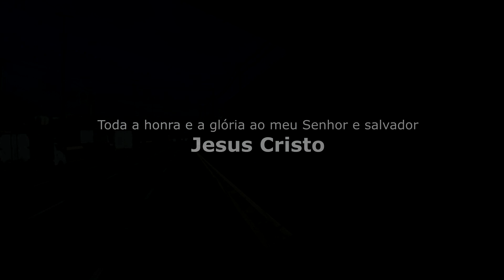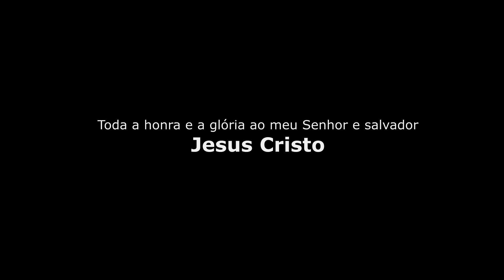608D doceiro placa preta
São Paulo é top de andar no trânsito, é cada coisa interessante de se ver , desde um Belíssimo 608D com baú doceiro olds school ou um micro carro carregado de andaimes de aço!